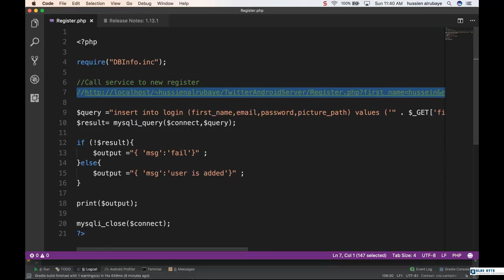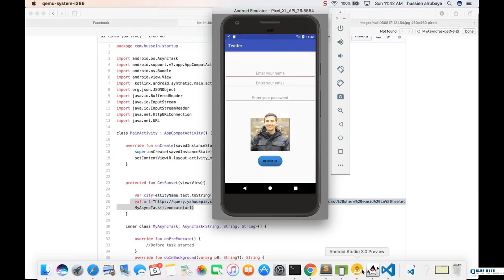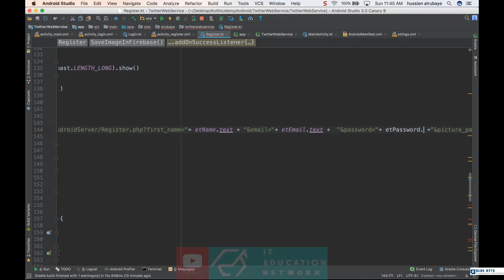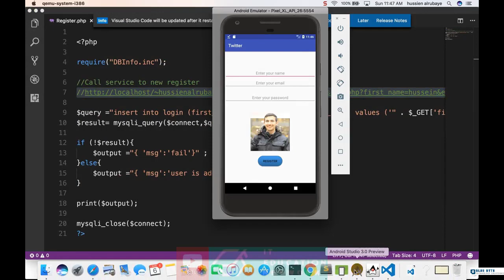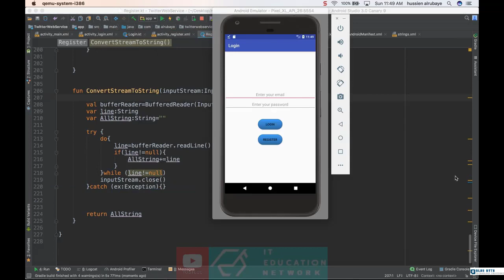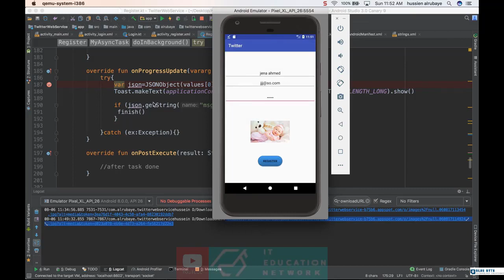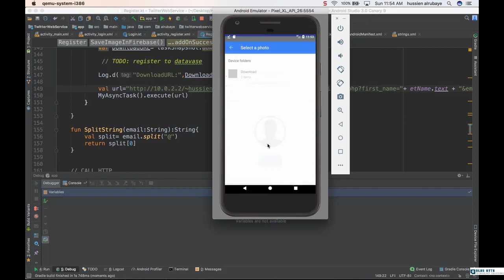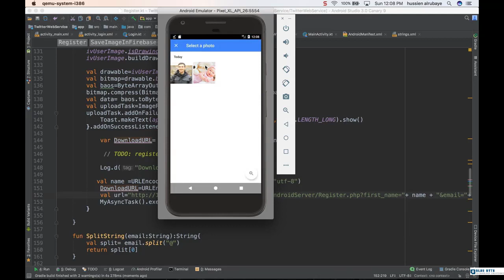Kotlin android tutorial - 123 - Register User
In Kotlin android tutorial you will learn how to make 17 online games, and apps for Android, using Kotlin. There are  more than 95k+ happy students enrolled in this course already.

Bellow is list of open source Apps that we build in tutorial

    Find My Age App.
    Tic Tac Toe Local App.
    Calculator App.
    Pokémon Game App.
    Zoo App.
    Restaurants App.
    Find Sunrise time App.
    My Notes App.
    Tic Tac Toe using Firebase App.
     App using Firebase.
    MediaPlayer App.
    Alaram App.
    Notification Channel App.
    Light sensor App.
    Nimbuzz vibrate.
    Find My Phone App.
    Twitter App using Php + MySQL.

This Kotlin android tutorial for anyone  who want to be Kotlin programmer from scratch, We will  start by discus all programming fundamentals that you need to start programming Kotlin.
 We will start first by install the development environment then you will run your first Kotlin app, and understand how program flow works in Kotlin. Then we will talk about variables
 and Math operation and proirites. Then we will take about logic and making decision, then we will talk about loops. Then we will talk about how to work with files.
Then we will talk about functions and OOP concept that you need to use when you program apps with Kotlin, then we will talk about collections and which type collection you have to use
 for better performance  depend on your app. then we will talk about multi-processing and how you could run multi-process in same time.
 Then you will learn how to build apps and game in Android like pockemon and tic tac toy and work with restful web services and  JSON by build apps like get sunshine time.
 Also you will learn how to work with sqlite database to add, delete and update records,  how to use room jetpack, also you will learn how to use Firebase for online gaming
 and build social media app like twitter, and Learn how to build apps with sensors like run music when light is on and Nimbuzz vibrate when phone is shake, and more
Who this course is for:

    This course is designed for anyone looking to learn how to build Android Apps with Kotlin

Requirements

    No previous programming experience is required! I will teach you what you need to know.
    You will need a computer running Microsoft Windows, or Linux, or a Mac running OS X.